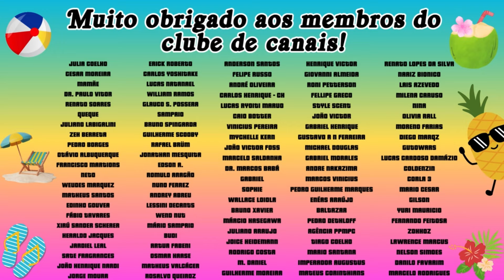DIO COLOGNE - PAR FUN - CONTRATIPO DO DIOR HOMME COLOGNE - CÍTRICO ASSINATURA SUPER SIMPLES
PARCEIROS:
NUANCIELO

CUPOM: PERFUMORISTA
VALENTINO VIEGAS

IN THE BOX PERFUMES:

CUPOM: INTHEBOX5
THERA COSMÉTICOS

SG IMPORTADOS, DECANTS E PERFUMES:

NATURA:

CUPOM: PERFUMORISTA+MÊS (PERFUMORISTAJANEIRO) POR EXEMPLO.
LESSINI DECANTS

CUPOM: PERFUMORISTA
JA ESSENCE DE LA VIE - PERFUMES CONTRATIPOS

Cupom: PERFUMORISTA